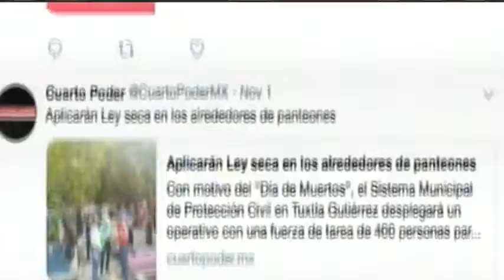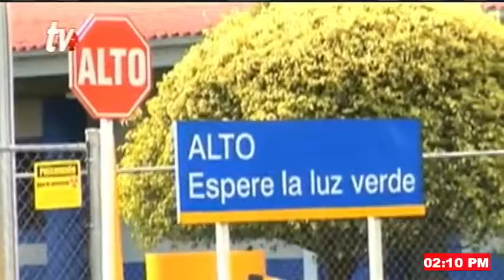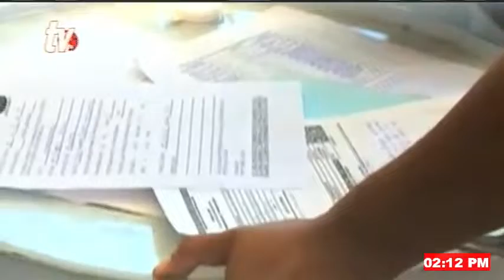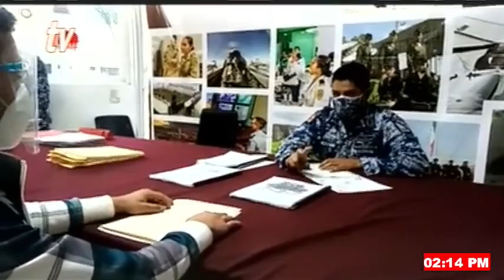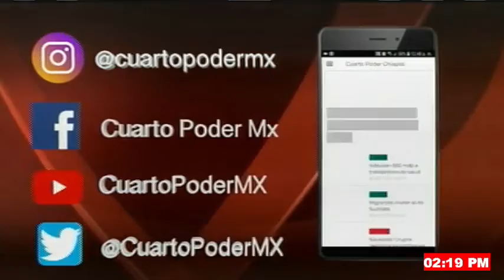Noticiero TVO Noticia Al Momento de Cuarto Poder TuDiarioVivir con Adolfo Abosaid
Suspenden clases presenciales por incremento de contagios
Consejo Coordinador Empresarial pidió a la presidencia de la República y a la Secretaría de Gobierno a que intervengan en la solución de los conflictos sociales en la entidad
Por iniciativa del gobernador Rutilio Escandón, Congreso elimina impuesto cedular del 5% por arrendamiento
Redes Regionales de Municipios por la Salud respaldan acciones de Rutilio Escandón para combatir la pandemia